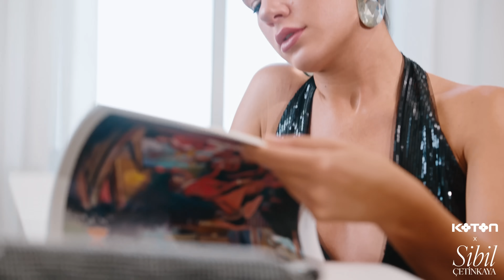Koton x Sibil Çetinkaya Sonbahar/Kış 2024-25 Koleksiyonu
Koton x Sibil Çetinkaya Sonbahar/Kış 2024-25 koleksiyonu, sezonun en göz alıcı trendleri ve @sibilcetinkaya tavrı ile burada!🖤

KotonxSibilÇetinkaya, koton.com’da, mobil uygulamada ve Koton mağazalarında satışta.✨